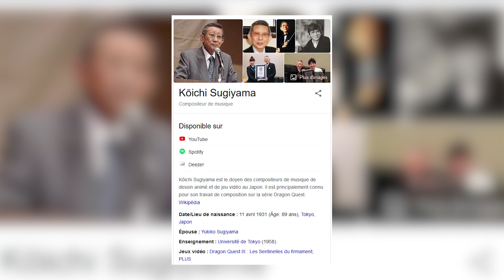NOUVEAU ROI DÉMON contre ANCIEN : Dragon Quest Dai no Dai Bōken épisode 04 (version 2020)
Quatrième épisode de la nouvelle série Dragon Quest Dai no Dai Bōken (dispo sur ADN et Crunchyroll en VOSTFR) : Qu'en avons-nous pensé ?

▬▬(Crédits)▬▬
Vidéo : Léo & Max
Montage : Léo